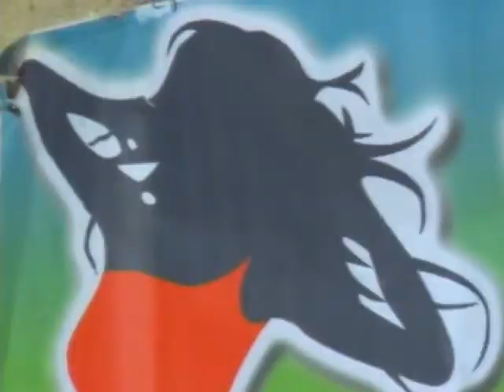Miss&Mr Bella D'Italia la sigla è il momento mare delle girls 1apuntata 5/7/2011.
Momento dei costumi per le girls.